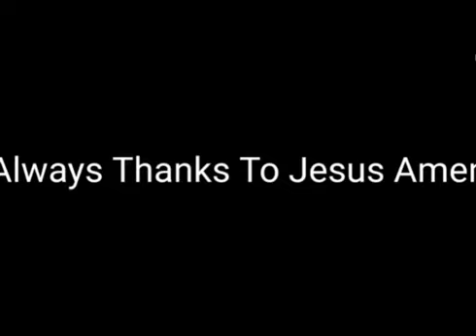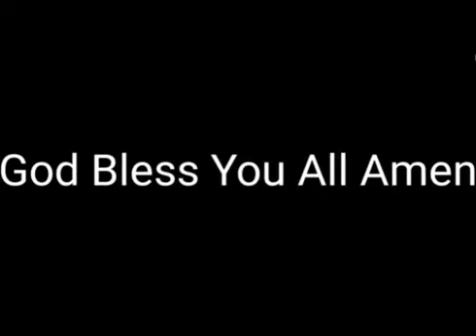8. The Man Life-2 (Em&Ym Movie) Year-2022